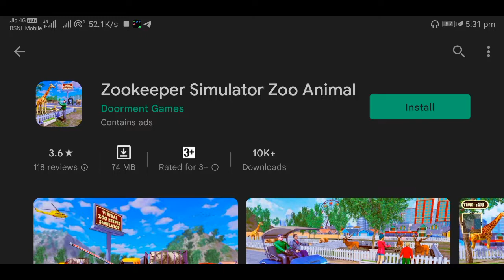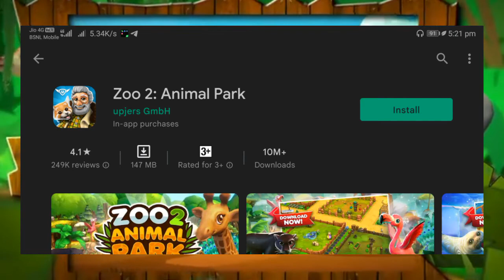Zoo Tycoon Android Game Download Zoo Keeper Mobile Game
zoo keeper game download Android device play free zookeeper game Android

how to play zoo tycoon in mobile | how to install zoo tycoon in mobile

how to download zoo tycoon ultimate animal collection in android

the zookeeper game download on Android device
mobile mein zuki per game download kaise
how to download zoo keeper

 game on Android techno Gamers new game play download Android device
techno Gamers hastech total gaming desi chorastic as gaming